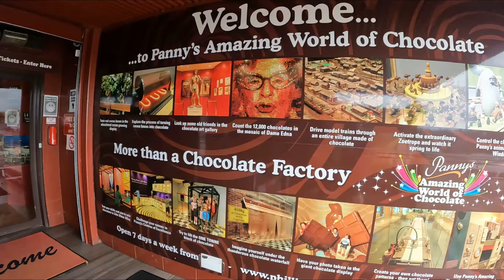VAN LIFE | Replacement Parts & Penguins | VIC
Char & Matt travel AUS

We hope you are enjoying our videos.

You'll see in this video we use Wiki Camps to help find the best campsites